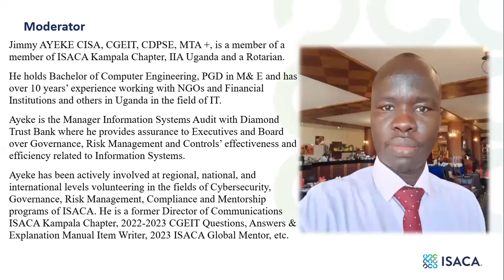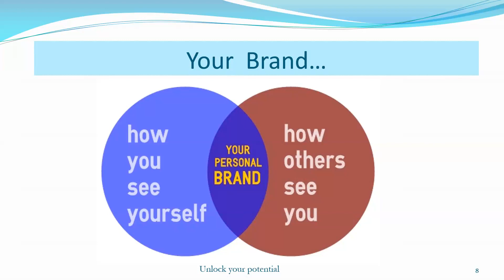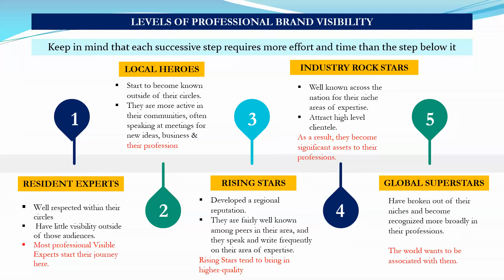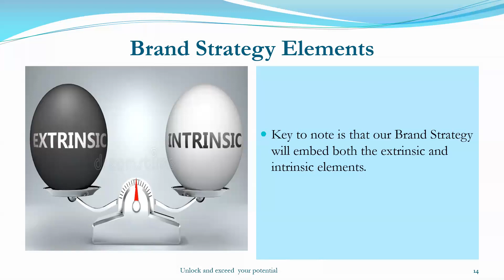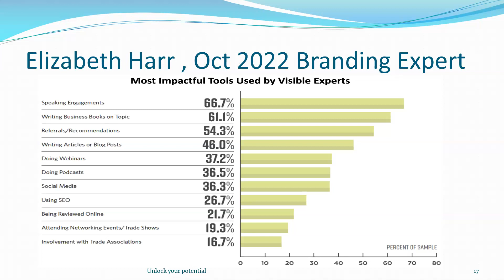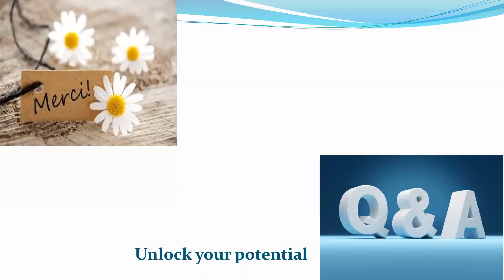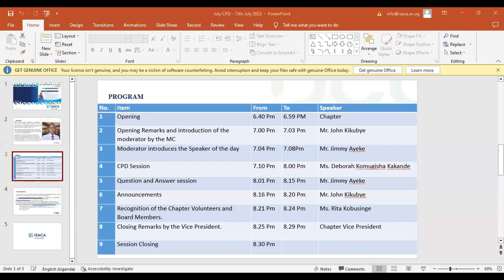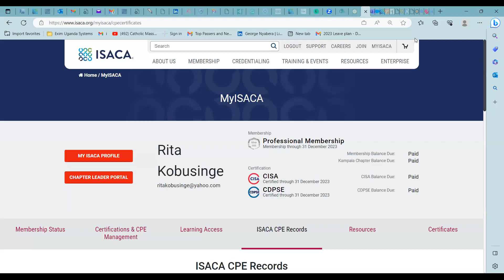Developing A Professional Brand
In today’s competitive landscape, establishing a strong brand is essential for professional success and growth.

During this video, you will gain insights into effective branding techniques, building a compelling presence, and leveraging your brand for career advancement.